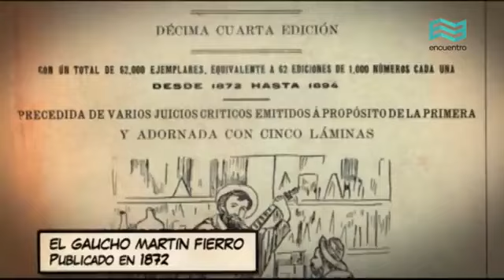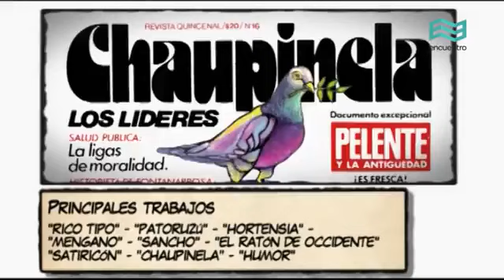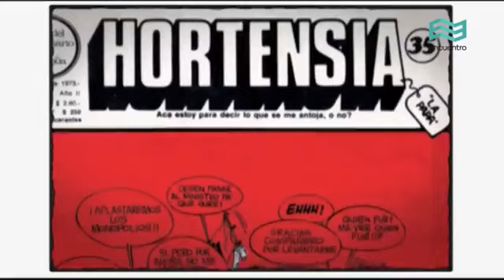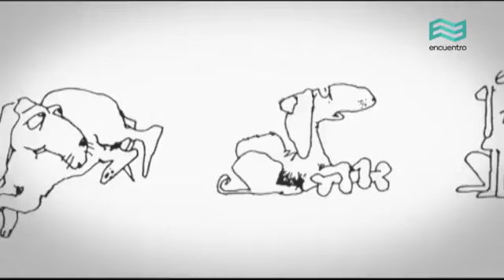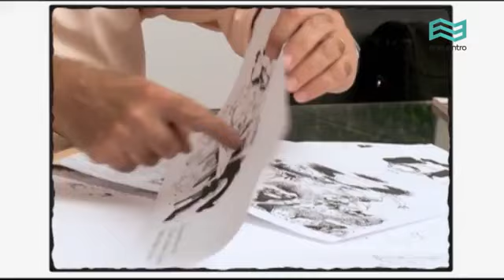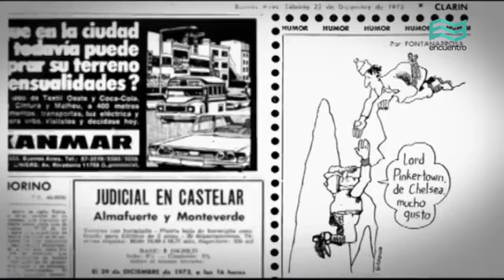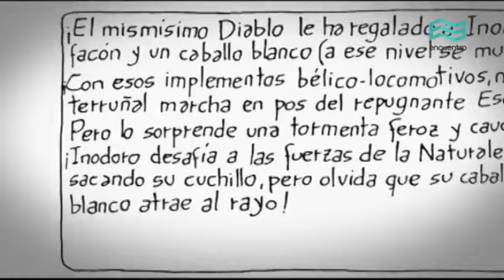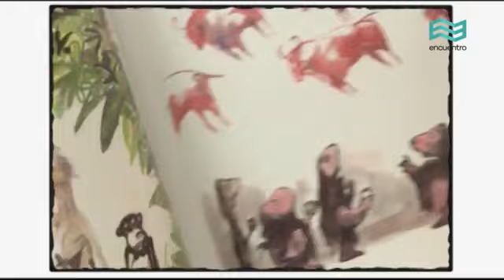documental del canal encuentro sobre Fontanrrosa creador de Inodoro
mini documental del canal encuentro sobre Fontanrrosa creador de Inodoro Pereyra el renegau fontaneros Inodoro pereyra Continuará_ Fontanarrosa e Inodoro Pereyra (capítulo completo) - Canal Encuentro